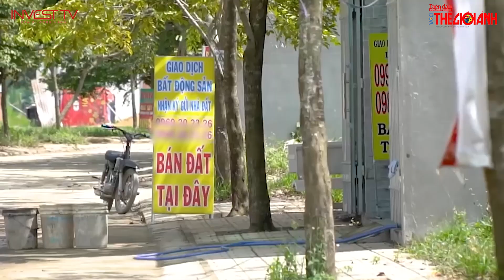Giải pháp nâng cao hiệu quả tiếp cận đất đai cho doanh nghiệp BĐS | INVEST TV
Đất đai là yếu tố quan trọng quyết định đến thành bại của dự án bất động sản. Do đó, PGS.TS. Doãn Hồng Nhung, Phó trưởng Ban Pháp chế, Hiệp hội Bất động sản Việt Nam cho rằng, việc tháo gỡ những vướng mắc cho doanh nghiệp trong tiếp cận đất đai là giải pháp cấp bách để giúp các doanh nghiệp bất động sản vực dậy sau hàng loạt khó khăn, đặc biệt là ảnh hưởng của dịch bệnh Covid-19.